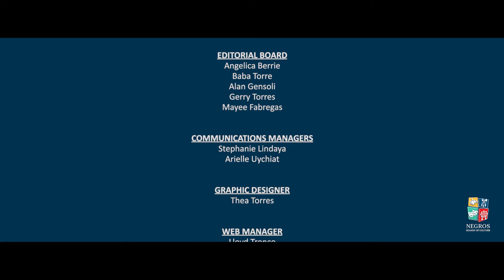Seaside serenity at the CICM Chapel /CICM Mission Center Maryshore/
This unassuming concrete pavilion in the garden of the CICM Mission Center Maryshore, was given a new role during the COVID-19 pandemic: as the sanctuary of an ad hoc chapel that allowed the center to minister to the spiritual needs of its neighbors in Talisay City while adhering to health protocols. Open-air, socially distanced masses were celebrated here during lockdown.